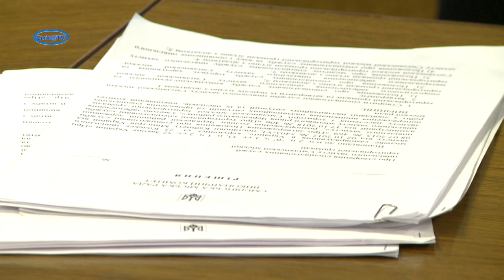Прийняли ряд рішень щодо цивільного захисту населення у Смілі